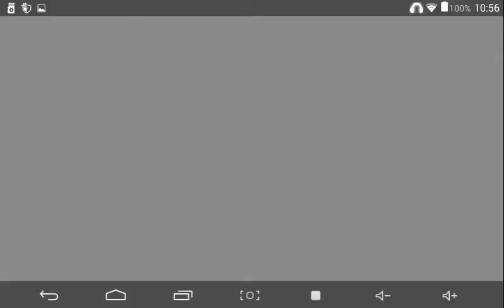Sonic part two